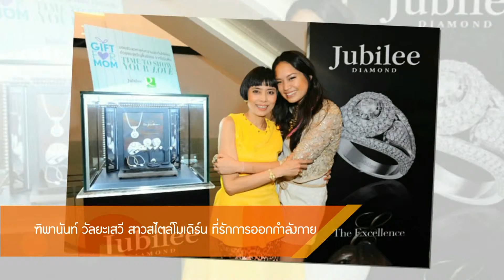Inside News Tonight | 27-10-2558 (3/4)